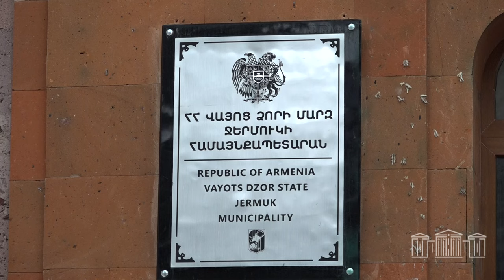Հայաստան է այցելել Միացյալ Թագավորության խորհրդարանի Համայնքների պալատի պատվիրակությունը